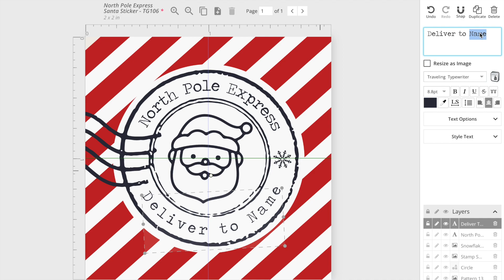Vintage Christmas North Pole Gift Labels, From Santa Mail, Christmas Mail Sticker gift tag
EDITABLE Vintage Christmas North Pole Gift Labels, From Santa Mail, Christmas Mail Sticker gift tag, Package Postage Label